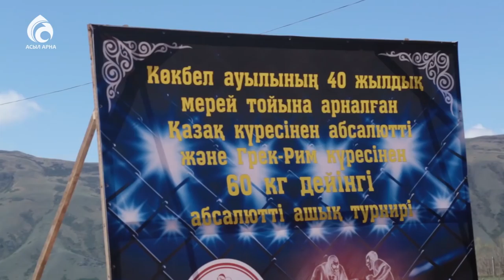Көкбел ауылында жаңа мешіт салынды \ Ел ішінен \ Асыл арна